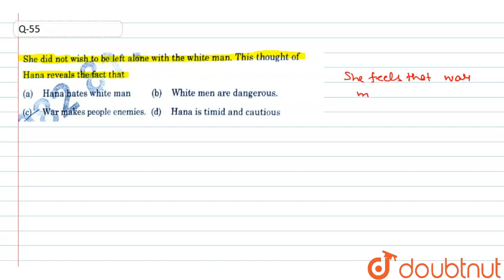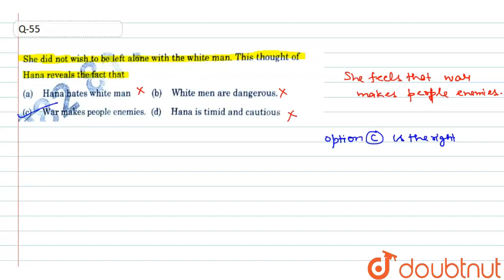She did not wish to be left alone with the white man. This thought of Hana reveals the fact that...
Class: 12
Subject: ENGLISH
Chapter: QUESTION PAPER 2022 TERM 1 SET 1
Board:CBSE

👉 Have Any Query? Ask Us.